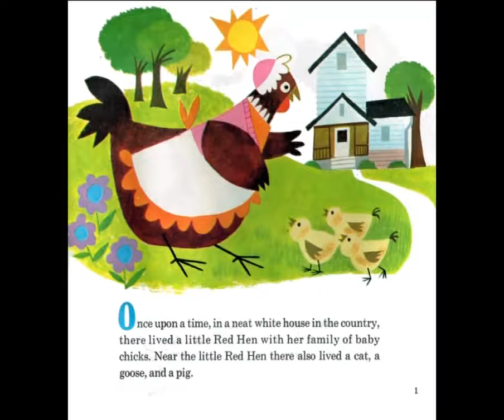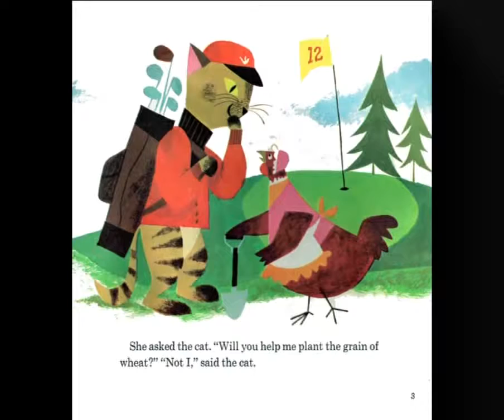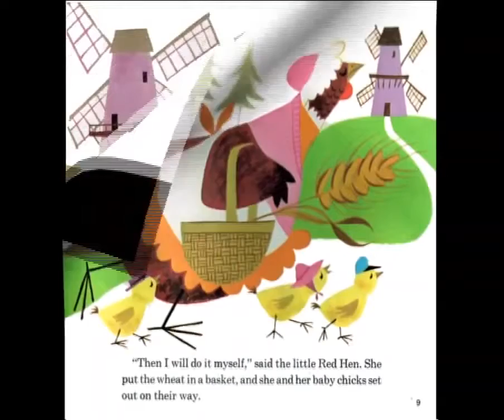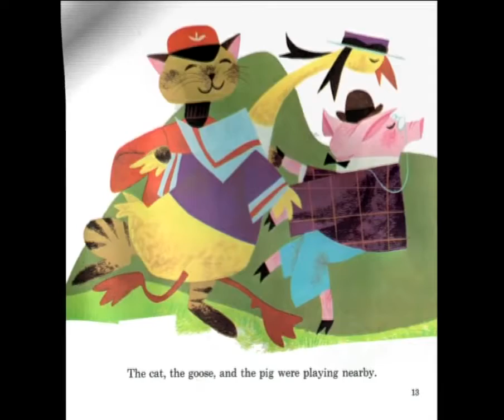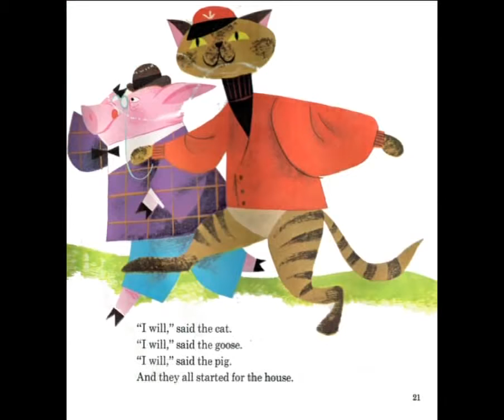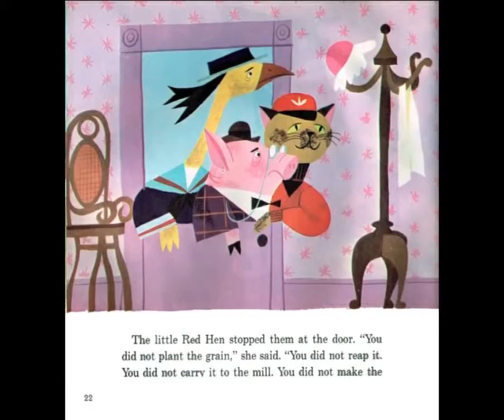The Little Red Hen - Disney Story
This is Walt Disney's 1969 'The Little Red Hen'. The images have been scanned at high quality, and the record digitized and cleaned as much as I can without losing the tonal clarity. It has then been edited into a short animated story to bring back memories in the big kids out there, and also something innocent and wonderful to watch for your new batch! I originally did these for my little Nieces, as I thought that they would love to see what their Daddy listened to and read as a child. I hope you and your kids enjoy it too.